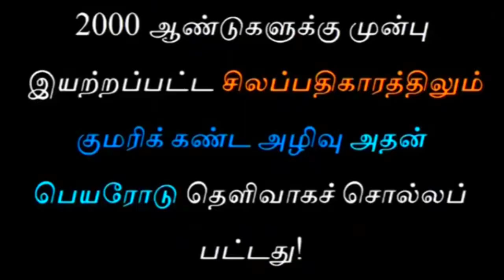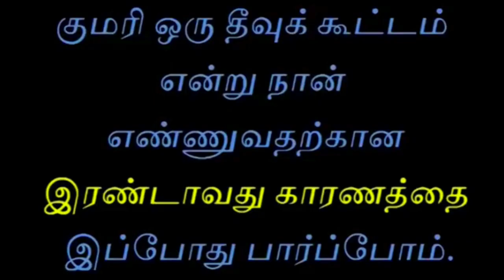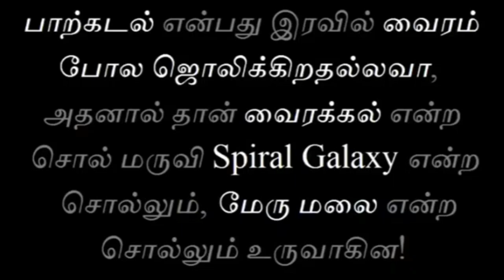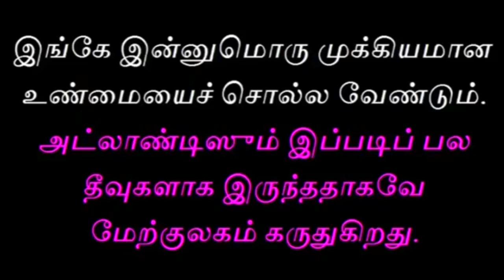குமரிகண்டம் புதிய உண்மை | tamil chinthanaiyalar peravai | new narrative | public speaking